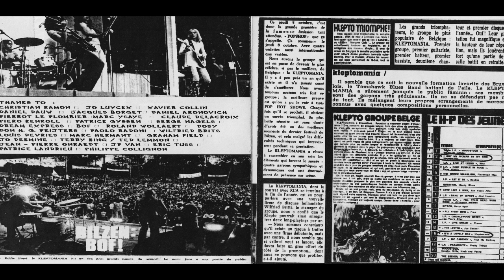Kleptomania — Kleptomania 1995 (Belgium, Hard/Progressive Rock) CD2.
CD 2
Demo

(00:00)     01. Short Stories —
(01:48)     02. So You Want To Be A Rock And Roll Star —
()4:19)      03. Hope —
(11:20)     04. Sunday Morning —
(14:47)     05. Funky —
(19:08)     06. No Way Out Of Here —
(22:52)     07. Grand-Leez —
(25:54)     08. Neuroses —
Singles
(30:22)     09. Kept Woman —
(33:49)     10. Out Of A Nightmare —
(37:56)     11. I’ve Got My Woman By My Side —
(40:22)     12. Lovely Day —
(43:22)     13. Mean Old Man —
(46:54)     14. Back To The Country —
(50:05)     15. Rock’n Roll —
(53:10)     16. Don’t Tell Lies —
(56:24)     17 Time Is Money —
(59:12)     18. Just A Little Minute To Go —

Personnel:
Patrick Gijsen — lead vocals & organ (CD1 — 01-11)
Wim Hombergen — guitar, lead vocals
Dany Lademacher — guitar, vocals
Charlie Deraedemaeker — bass
Roger Wollaert — drums